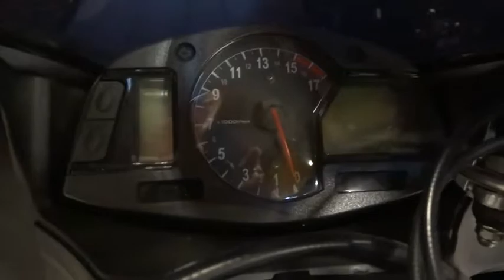2009 HONDA CBR600R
2009 HONDA CBR600R

1725 Hacienda Dr.